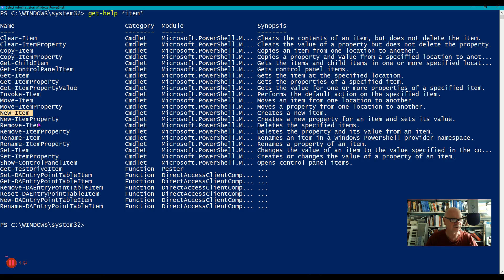Powershell the ...Item cmdlets (Intro to Powershell series video 5-4)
This video is part of a classroom series on PowerShell. It is meant to be viewed as part of the class notes, but is publicly available.